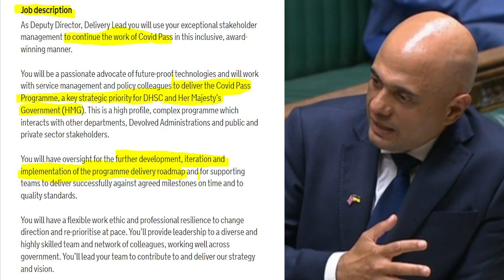Sir Desmond Swayne Questions Sajid Javid On Covid Pass Deputy Director Job Advert